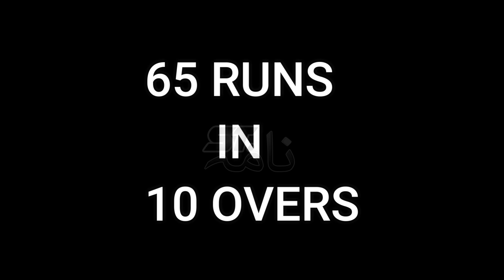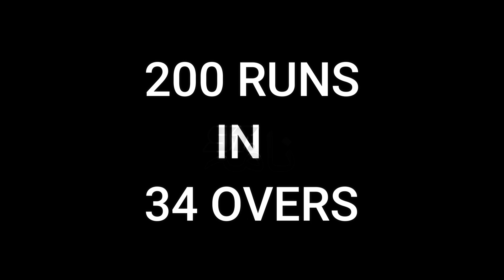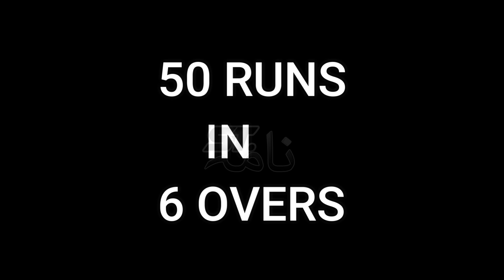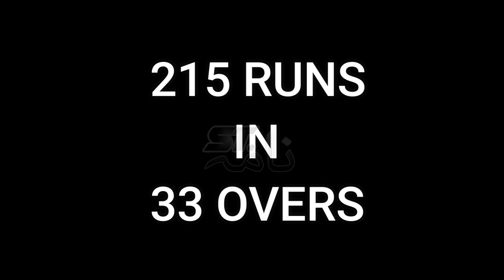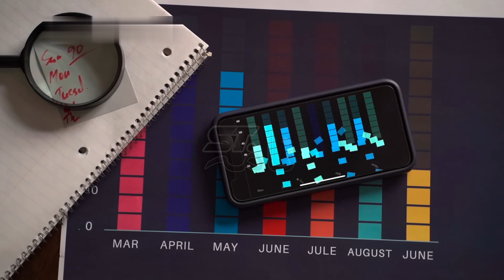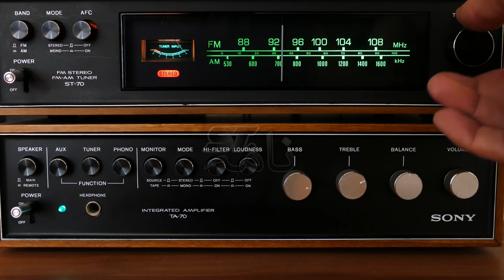3 Runs Needed In 4 Balls😱😱😱| Sensational Victory Of Pakistan Vs India| Thrilling Last Over Pak V Ind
If you are keen to watch the most sensational match that was ever played between India and Pakistan or You are looking for thrilling last over played between India and Pakistan then you are at the right place.
       This video of students nama is the chain of the most thrilling matches that was ever played by Pakistani team. Sensational victory of Pakistan is going to be discussed in this video.

           Pakistan has been most entertaining team in the T20 games and when we talk about most thrilling t20 that can ever be played between India and Pakistan, then this match must take you to special place.
                   Basically, in this sensational match that resulted in a thrilling last over, Pakistan needed 3 runs in 4 balls against India. But, Pakistani team won and had a sensational victory against India in this t20 match.
           Pakistan Vs India sells like a hot cake but if there is a sensational match that is being played between India then this thrilling match would appeal your attention.

        3 Runs Needed In 4 Balls😱😱😱| Sensational Victory Of Pakistan Vs India| Thrilling Last Over Pak V Ind

              Pakistan Vs India has been most demanded video of this T20. Sensational victory of Pakistan against India would attract a larger number of audience towards it.